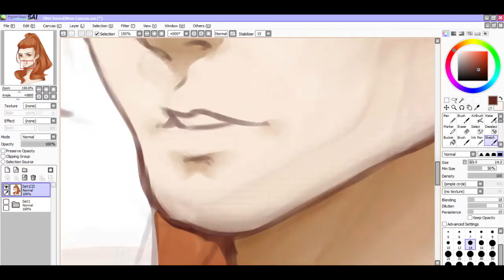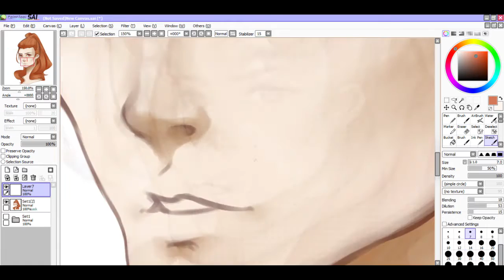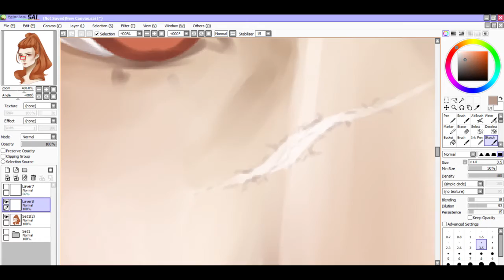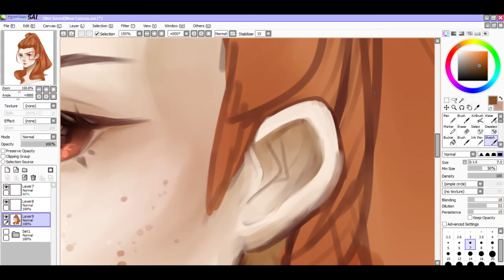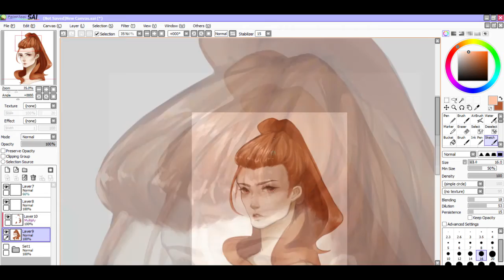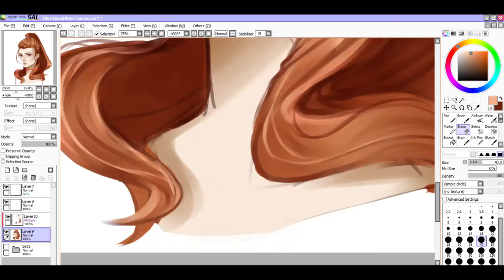[SPEEDPAINT] Commission time lapse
A bit of lag here and there but hope you guys enjoy regardless!
I wasn't really happy with the proportions so it was edited a bit in Photoshop, which is why the finished product looks different to how it does in this video.

Time lapse of colouring a commission
Character belongs to JOLT3 @ Toyhou.se
Total time: 82min 50 sec
Song: C.H.A.O.S.M.Y.T.H. - ONE OK ROCK (instrumental)